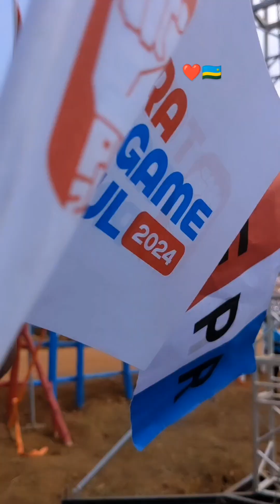NYAMIRAMBO FPR CAMPAIGN ✊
uko byari byifashe I nyarugenge ubwo NYAKUBAHWA w'  RPF inkotanyi yahageraga 🇷🇼✊